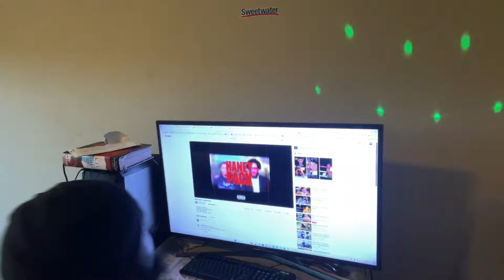Ryan Garcia - Haney Pack Hilarious 😂 Reaction Video From Andrew Tucker 😮 Please 🙏🏽 Forgive Me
Ryan Garcia - Haney Pack Hilarious 😂 Reaction Video From Andrew Tucker 😮 Please 🙏🏽 Forgive Me I Can see now why Bill Haney Really Wants To Crucify Ryan Garcia Wow 🤯